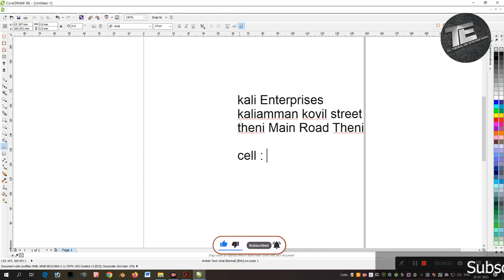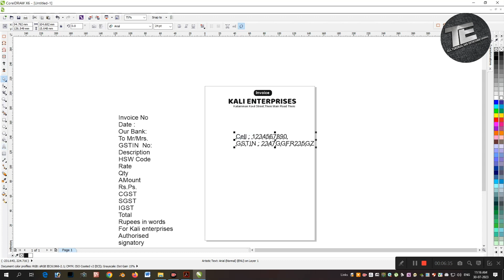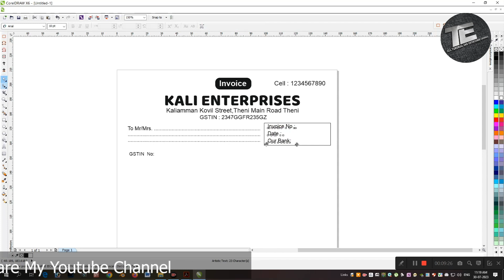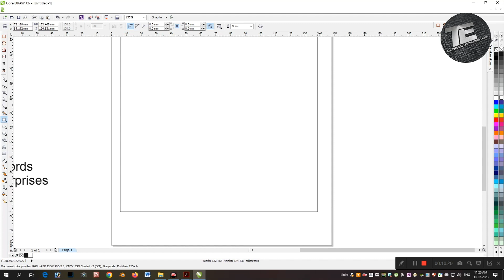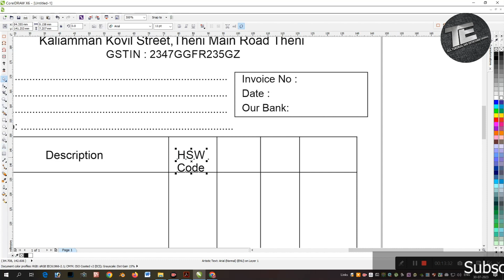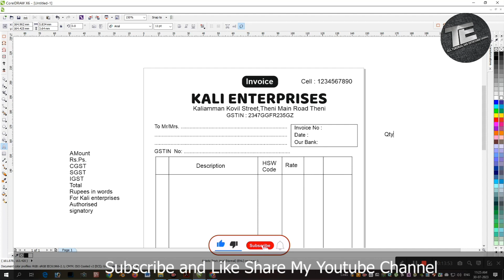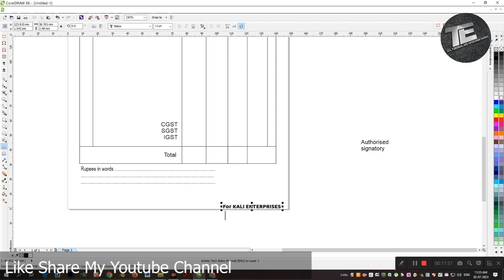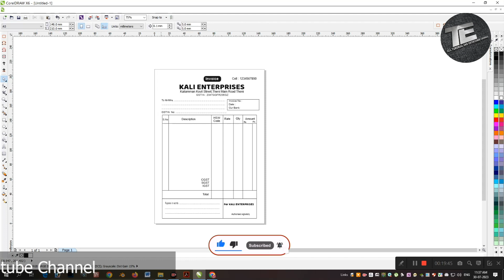HOW TO BILL BOOK DESIGN CORAL DRAW IN TAMIL | HOW TO CORAL DRAW TUTORIALS GRAPHIC DESIGN | BEGINNERS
You can easily learn   Letter head, Logo, Visiting card, wedding card, inviation,bill book, 3d logo, poster, social media poster, Notice , all Printing Design at Cora lDraw

 Creator & Publication By
 S.kalihasan